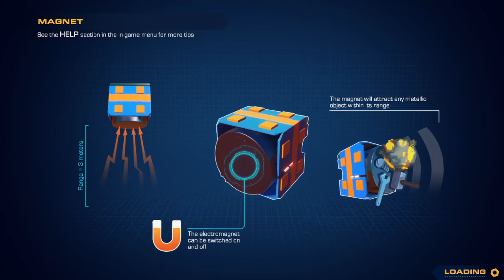trailmakers first time playing.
play trailmakers